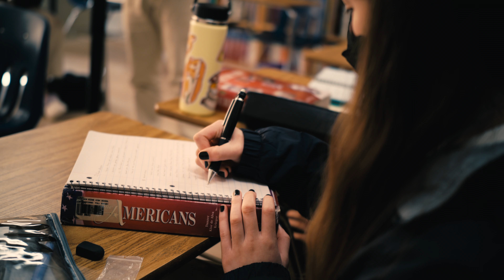HSArts Introduction 2024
Unique to the bayarea, San Francisco High School of the Arts (HSArts) is the only privateartsschool for students in grades 6 – 12. Just steps from Golden Gate Park, HSArts offers your child a path to self-mastery through professional arts training and rigorous academics. Our highly credentialed faculty gives each student the individualized support and attention they deserve. HSArts students go on to attend top universities, pursuing the arts and other fields.

At HSArts, we teach traditional and universal values that transcend all cultures. Our holistic education in traditional arts, academics and values develops individuals ready to make vital contributions to the world.

Where Passion and Hardwork Deliver Success